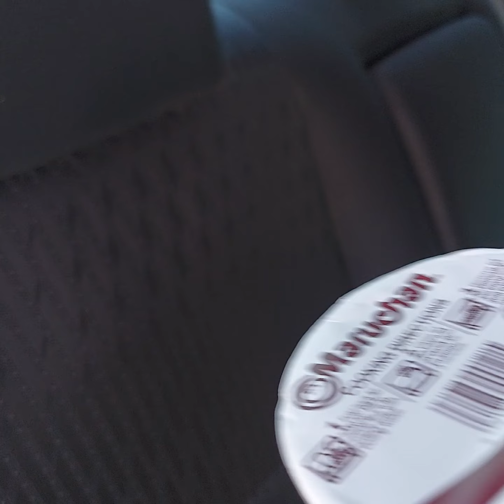"JUNE 21, 2022 10:49 AM/HOMELESS IN PHOENIX ARIZONA/A CUP OF NOODLES 2018 NISSAN ALTIMA STYLE!"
If you live in a hot climate with a vehicle. 👶 I promise you can cook up all types of shit! I was tired of shelter food and wanted something else and recalled that I had two packs of different flavors cup of noodles and some hot sauce! Something told me to place them in the back window of my car just to see what would happen.